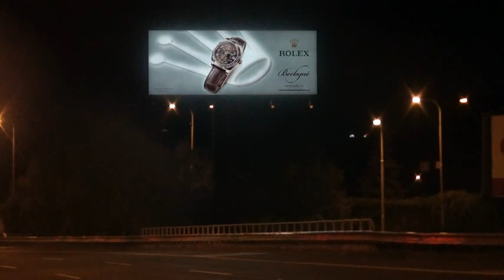DYNAMICKÝ BACKLIGHT – ROLEX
Společnost Hodinářství Bechyně ) se pro svoji kampaň rozhodla využít novinku dynamický backlight.
Klient ve spolupráci s BigMedia dokázal dokonale využít možnosti dynamického backlightu, kdy se postupně zvýrazňují jednotlivé části motivu a podtrhují tak komunikaci produktu a samotné značky Hodinářství Bechyně.